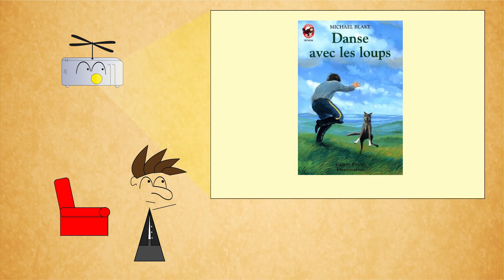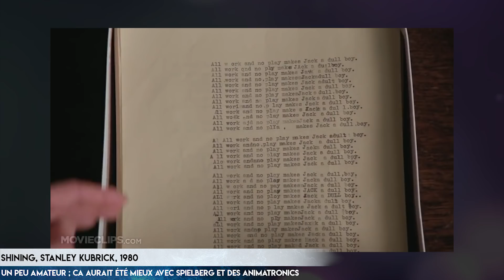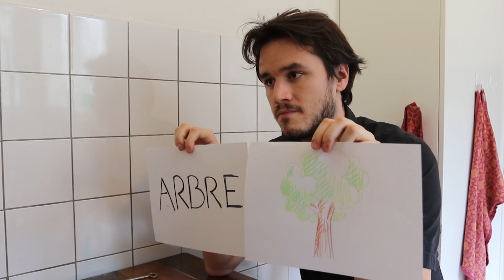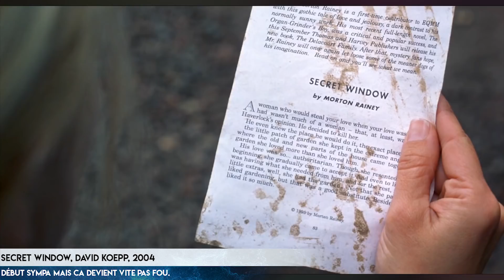CINESPACE 2 : DANSE AVEC LES LOUPS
L'adaptation de Danse avec les loups, film de 4 heures, qui nous propose de très beaux paysages. On va en profiter pour parler de ce que signifie une image au cinéma.

Le CINESPACE est une émission disponible gratuitement sur le web et s'intéresse à la littérature au cinéma dans une ambiance égrillarde.